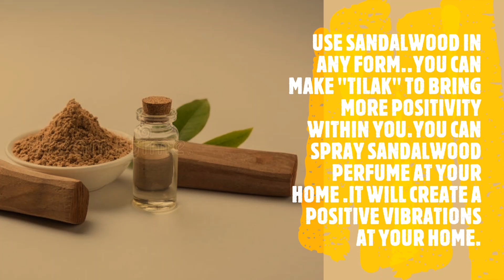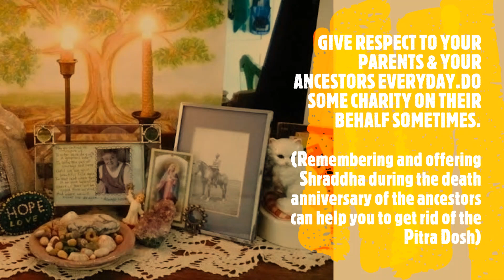7 TIPS (ASTROLOGICAL) WHICH MAKE 2020 YEAR THE BEST OF YOUR LIFE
THOSE 7 TIPS WILL BRING PROSPERITY ,PEACE, HARMONY & WEALTH IN YOUR HOUSE..